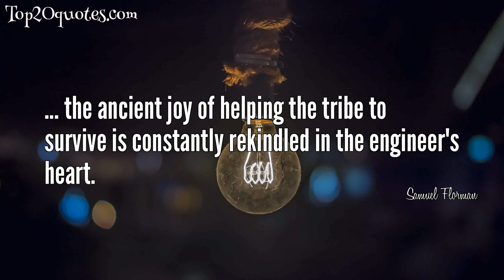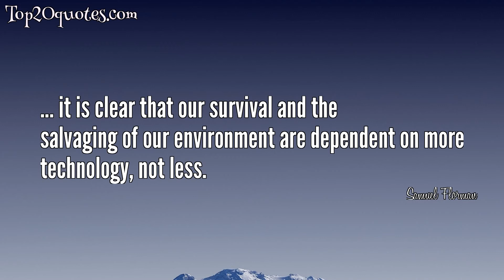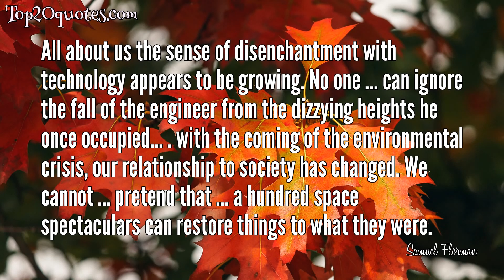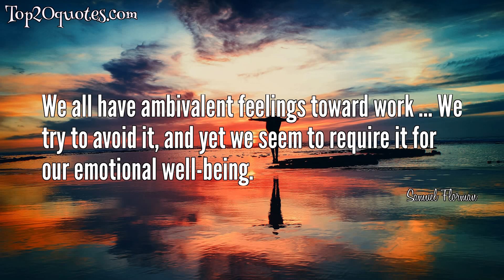💦 Top 13 Quotes of Samuel Florman - Author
Top 13 Quotes of Samuel Florman:
 ✡ Engineering is the art or science of making practical.
 ✡ ... the ancient joy of helping the tribe to survive is constantly rekindled in the engineer's heart.
 ✡ There will be no new arcadian age. There will always be new burdens, new problems, new failures, new beginnings. And the glory of man is to respond to his harsh fate with zest and ever-renewed effort.
 ✡ ... engineering is a basic instinct in man, the expression of which is existentially fulfilling.
 ✡ ... it is clear that our survival and the salvaging of our environment are dependent on more technology, not less.
 ✡ We recognize that we cannot survive on meditation, poems and sunsets. We are restless. We have an irresistible urge to dip our hands into the stuff of the earth and do something with it.
 ✡ ... man cannot help but transcend himself as soon as he begins to design and construct.
 ✡ Every technological product has to be designed and its fabrication overseen, and this is what engineers DO.
 ✡ Knowledge gives a wider choice and more anguish.
 ✡ The engineer's power was usually limited to a refusal to endorse a given plan, or to the tender of his resignation.
 ✡ All about us the sense of disenchantment with technology appears to be growing. No one ... can ignore the fall of the engineer from the dizzying heights he once occupied... . with the coming of the environmental crisis, our relationship to society has changed. We cannot ... pretend that ... a hundred space spectaculars can restore things to what they were.
 ✡ There is scarcely a technical issue for which you cannot find expert witnesses of differing opinions.
 ✡ We all have ambivalent feelings toward work ... We try to avoid it, and yet we seem to require it for our emotional well-being.
🖎 Author: Samuel Florman
♛ Career: Author
📅 Life: b. January 19, 1925